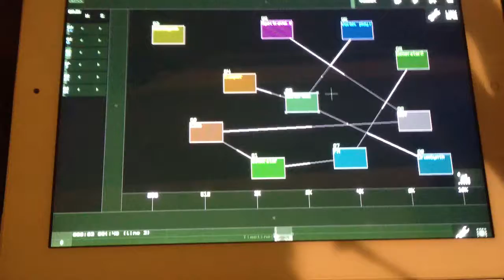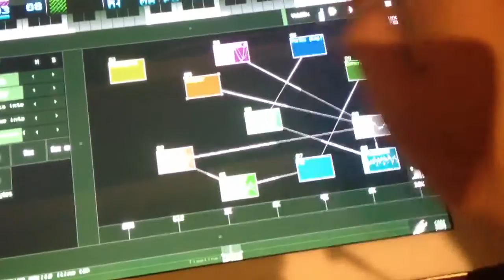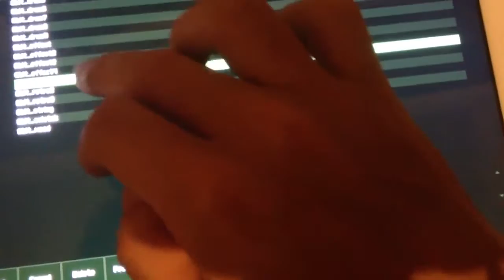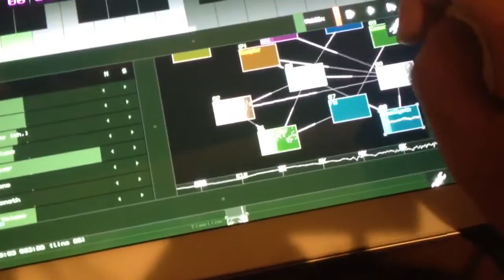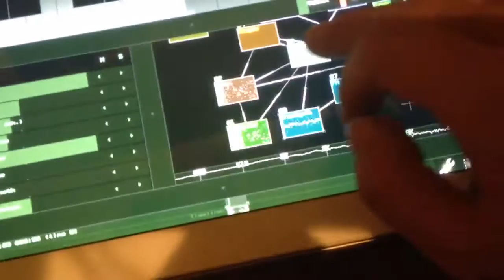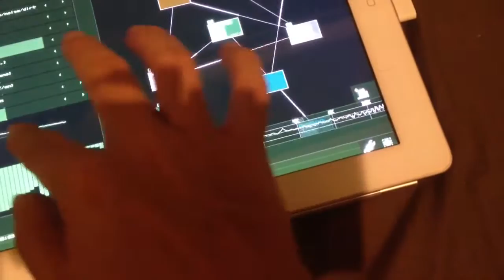SunVox for iPad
Not yet learned how to use.

即興。正直わけわからん。たまに気持ち良くなる